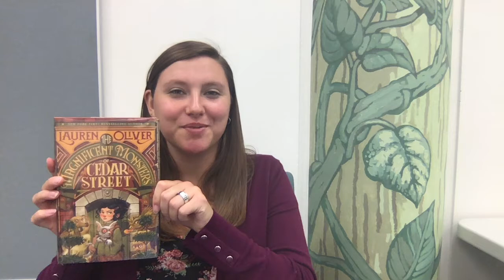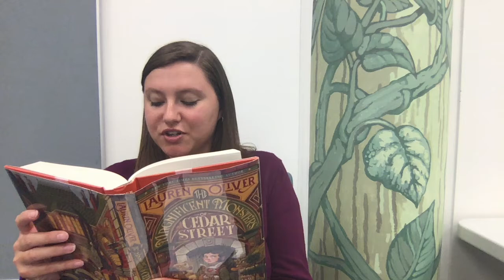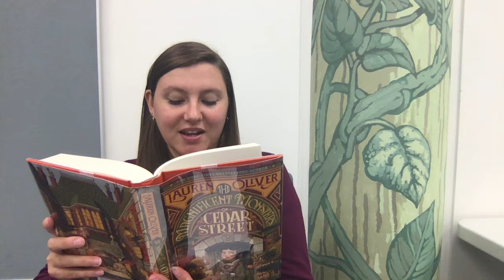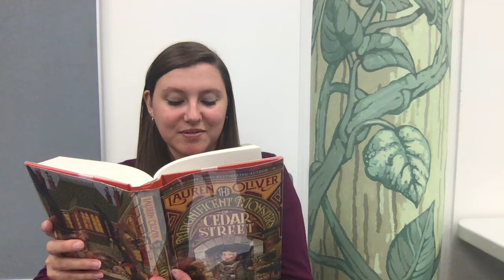Middle Grade Book Tasting: The Magnificent Monsters of Cedar Street!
Join Miss Alissa for a spectacular first chapter reading of "The Magnificent Monsters of Cedar Street," written by Lauren Oliver. You can place a hold on it and pick it up at curbside at any of our branches, or pick it up on a grab n' go appointment.